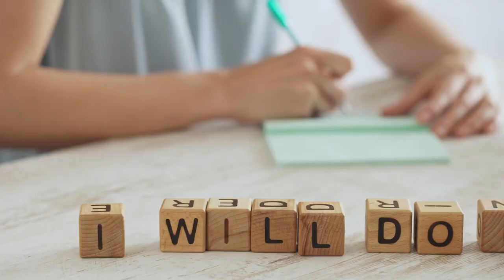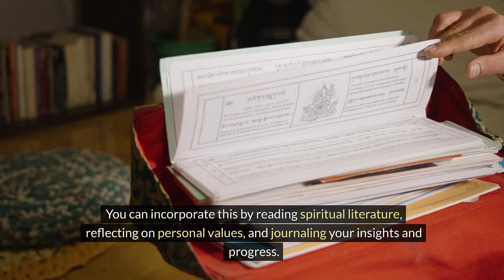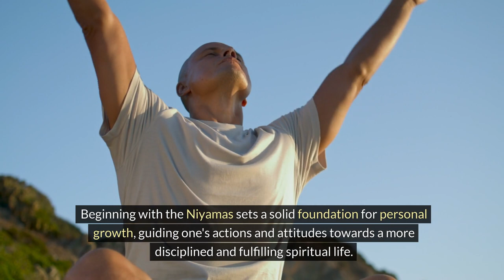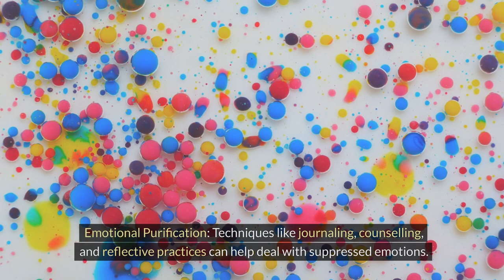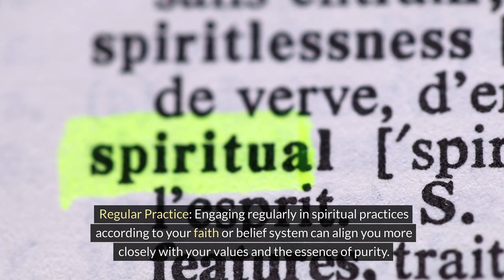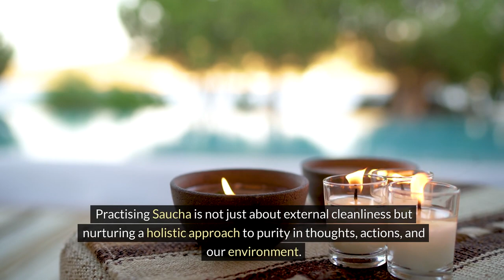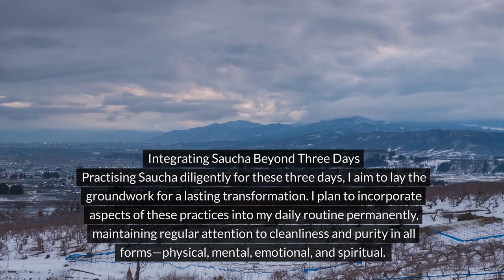Transform Your Life with These Simple Tips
How to be better life
Niyama, often discussed in the context of yoga, refers to the second limb of Patanjali's eight limbs of yoga. It consists of observances or practices that are meant to cultivate discipline, spirituality, and holistic well-being. The five Niyamas are:

Saucha (Purity) - Emphasizes cleanliness and purity of the mind, body, and environment, encouraging practitioners to maintain physical cleanliness and mental clarity.
Santosha (Contentment) - Advocates for a state of inner peace and satisfaction, urging individuals to accept and find contentment in their current circumstances, fostering happiness and peace of mind.
Tapas (Discipline) - Involves self-discipline and the use of one's willpower to overcome desires and negative tendencies, often through physical disciplines such as fasting or specific yoga practices to build resilience and strength of character.
Svadhyaya (Self-Study) - Encourages the study of sacred texts and one's own self for spiritual growth and self-awareness. It involves introspection and contemplation to understand one's deeper self and align with one's true nature.
Ishvara Pranidhana (Surrender to a Higher Power) - Focuses on surrendering the ego and dedicating one's life to a higher power or the divine, fostering a sense of trust and purpose that transcends personal ambition.
Together, these practices are designed to help refine the practitioner's character, promote spiritual growth, and enhance physical and mental well-being, creating a foundation for deeper yogic practices.